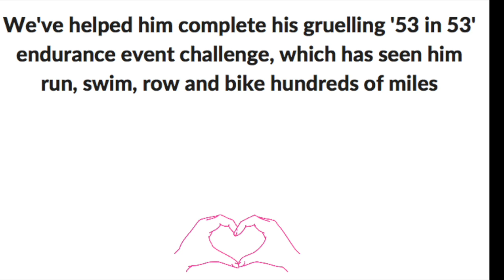Customer review by Ivan Down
Ivan Down describes how Hands That Heal has helped him with his '53 in 53' challenge